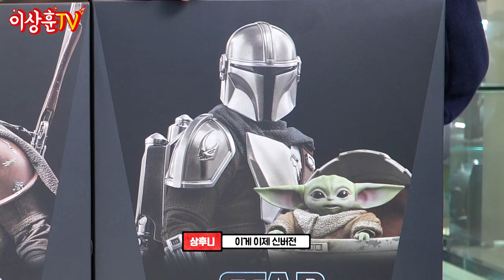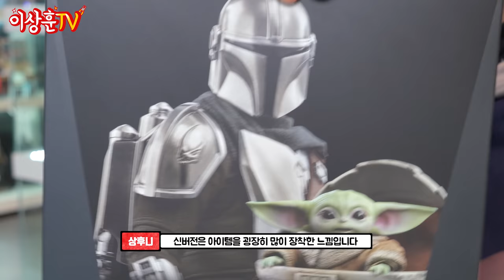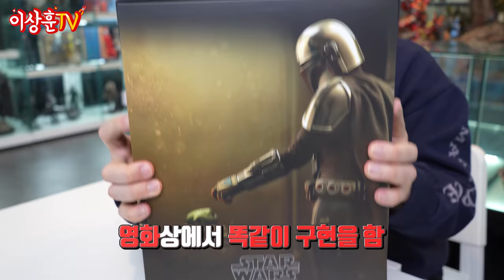(ENG) 스타워즈 팬들을 위한 맞춤 피규어! 만달로리안&더 차일드 디럭스 리뷰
상하이~!
오늘은 마블뽕은 살짝 내려두고
스타워즈 덕력을 충전시켜주는 피규어를 가져와 봤습니다.

바로 디즈니 플러스의 만달로리안~~~
이렇게 많아도 되나 싶은 루즈들에 정말 행복한 시간이었습니다^^